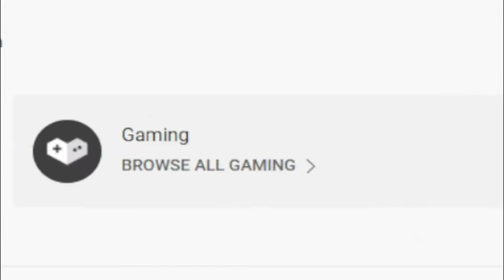!NEW! (2022) 🌀 Roblox Anime Warriors Simulator Codes 🌀 ALL *2x🍀* CODES!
I have put together all the new secret codes of Roblox Anime Warriors Simulator in this video. Anime Warriors Simulator is a Roblox game where you destroy the enemies on the map using Anime characters and try to get stronger characters with the money you earn. You can get extra power-ups by using the codes. Have a good time.

Roblox Anime Warriors Simulator Codes,roblox,roblox anime warriors simulator codes 2022,roblox anime warriors simulator,anime warriors simulator codes,roblox anime warriors simulator codes